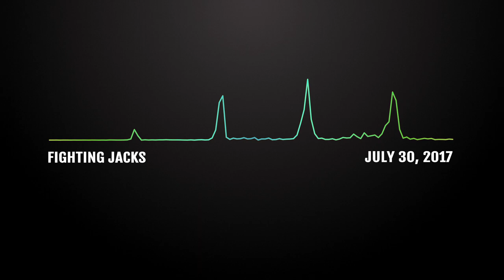Fighting Jacks Interview- July 30, 2017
This interview is with Casey Linstrum from The Fighting Jacks. They were on Tooth And Nail records in 2003 for just one record and have been mostly much dormant since. We'll find out what else they have been doing since then as well as talking about their new record "Decades."
This originally aired on The Christian Rock 20 radio show on July 30, 2017.
You can purchase The Fighting Jacks' album "Decades"